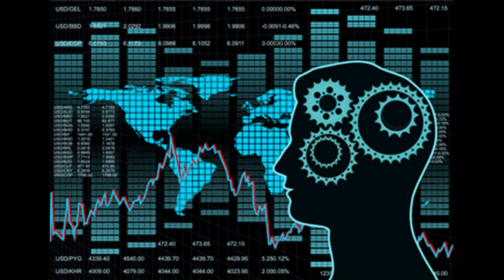Converting Electric Saw to Wireless Keyless Jigsaw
Hey guys, don't throw your old or broken jigsaw !!!
The electric motor of my Bosch jigsaws broke down.
So at the cost of the engine I turned it into a cordless cordless jigsaw.
I shared all the details step by step on the video.
I used the rechargeable drill lithium-ion battery that I have as a battery.
I used an 18 volt 2.5 Amps DC charged drill motor as the motor.
I used a 3D Printer Link 5x8mm Connector as the connection between the dc motor and the spindle.

I used the lithium ion battery of my 18 volt cordless drill as the battery.
I made the adapter part of the battery from plexi.
You will find more details in the video.